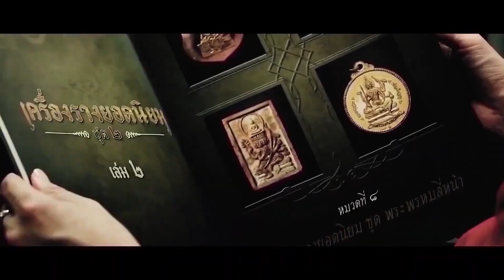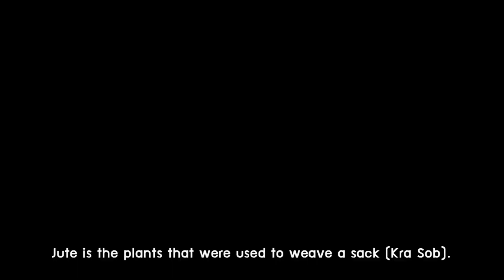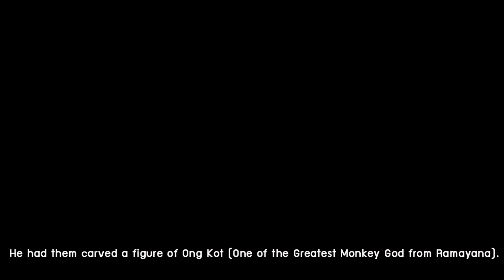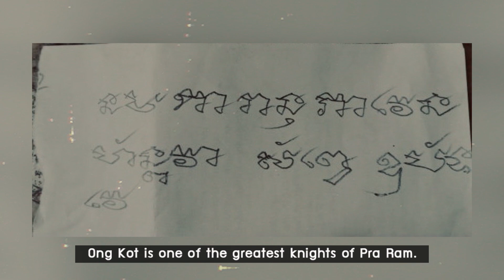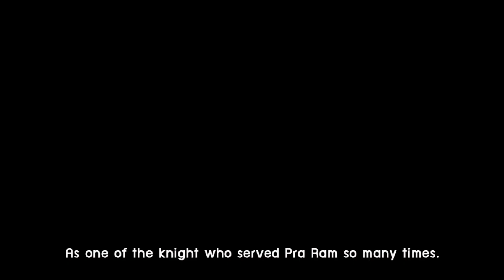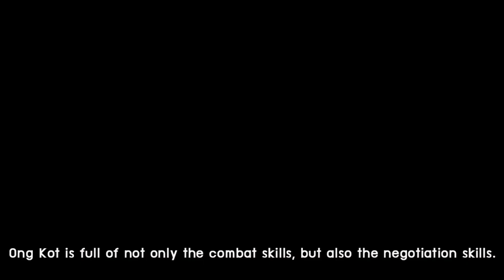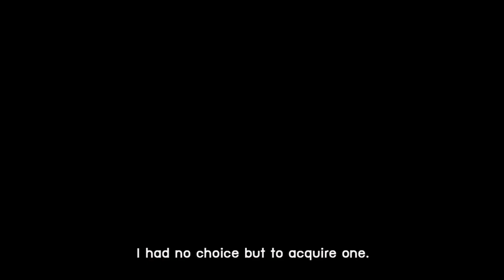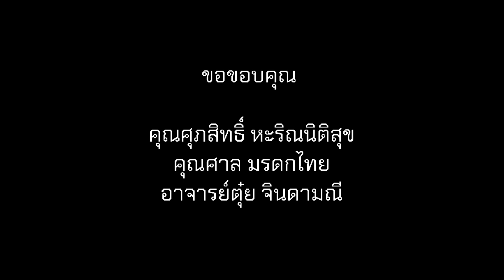องคต หลวงพ่อปาน - ร้อนวิชชา EP37 (ENG SUB)